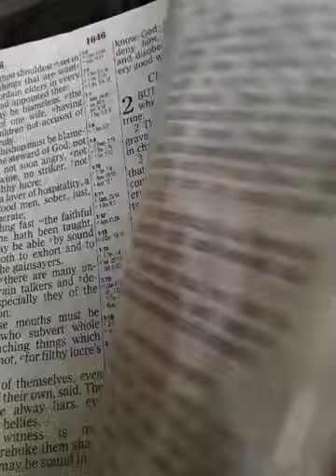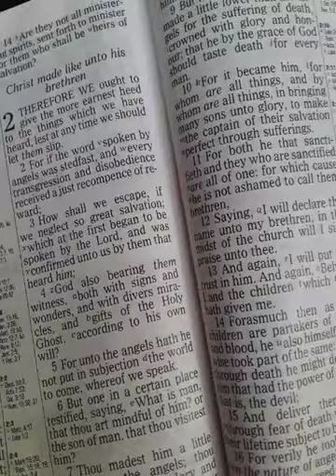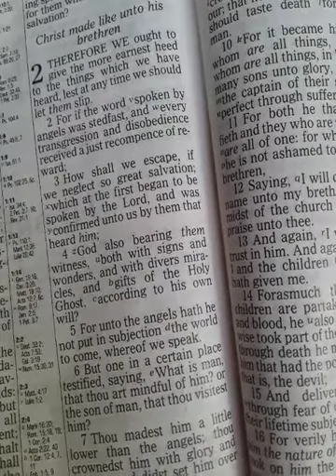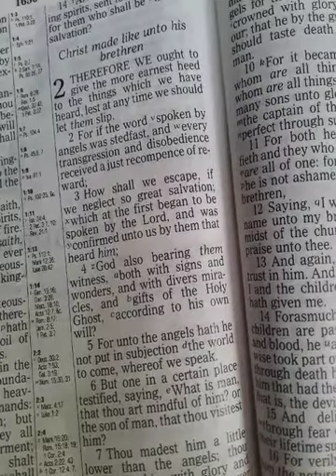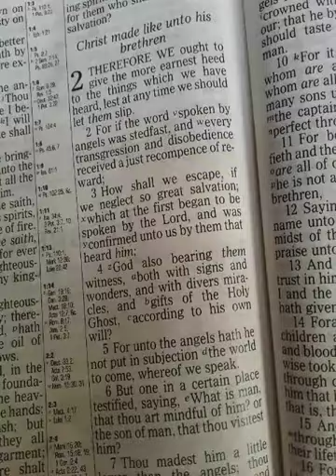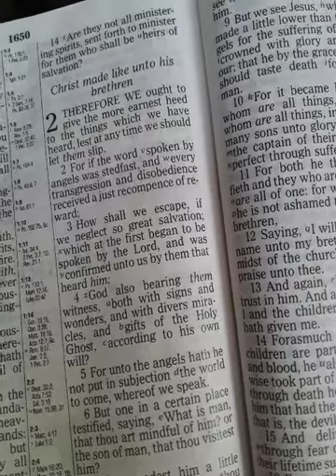Rebuking: Irresistible Grace